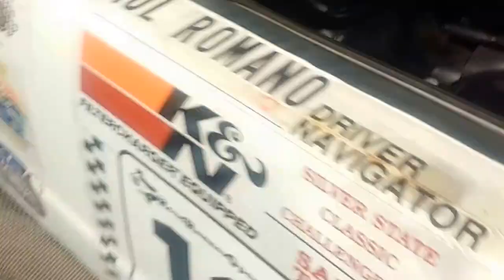1971 SAAB "Super Sonett"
This is the 1971 SAAB Super Sonett at the SAAB Heritage Museum USA. This Sonett is a straight beast, with a current top speed of 208 mph. Who said SAABs aren't really that fast??